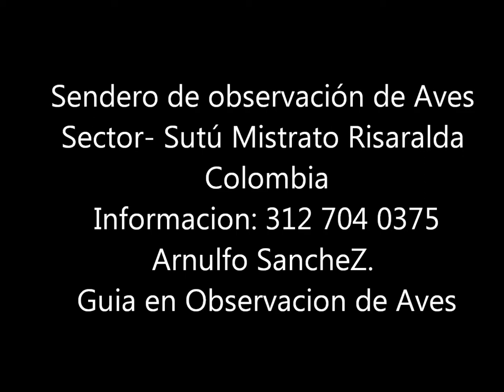Golden-winged Manakin Saltarín Moñudo Masius chrysopterus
Sendero de observación de aves Sector- Sutú Mistrato Risaralda Colombia
Informacio:

Facebook: Mistrato Neblina Birds Arnulfo SáncheZ